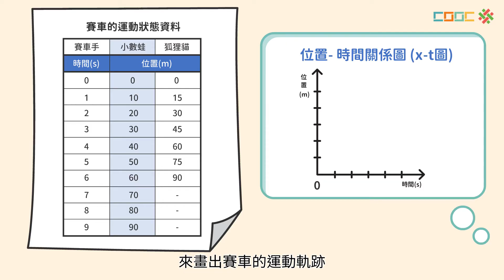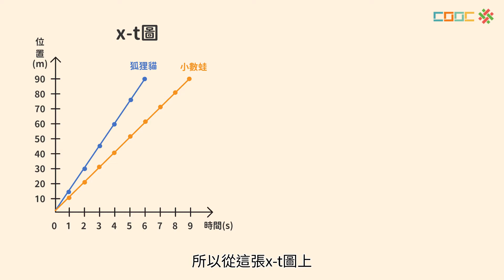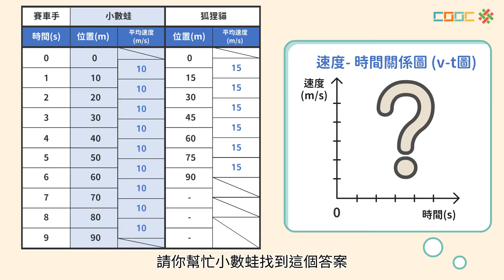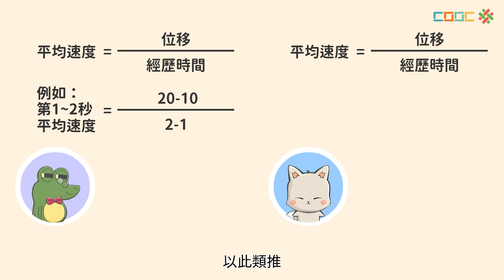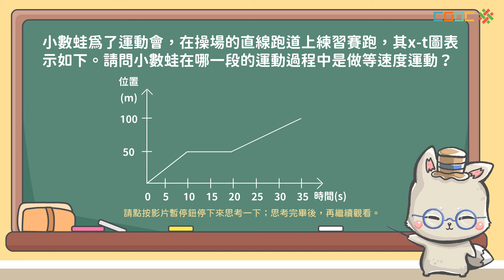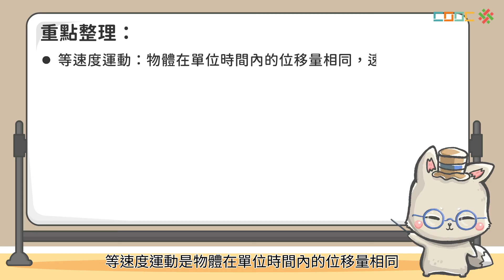108新課綱｜九上理化｜【觀念】等速度運動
ch1-5 等速度運動